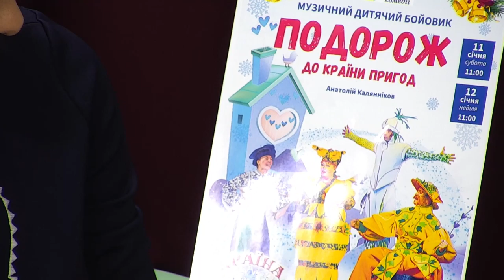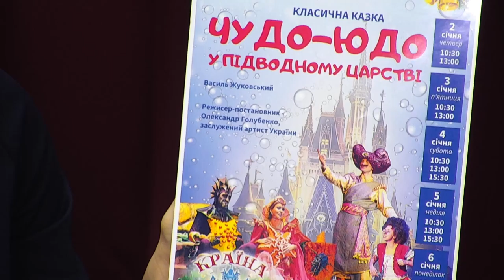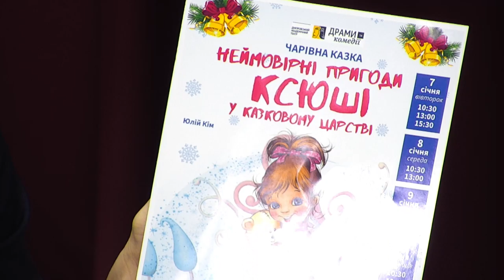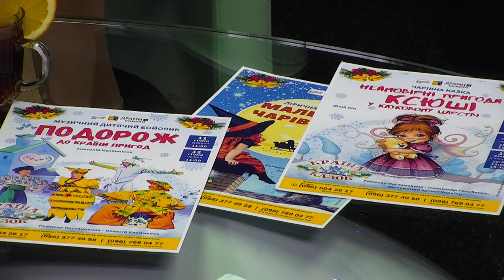Сергій Мазаний у програмі "Фреш" з Юлією Сиротою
Ці люди знають, як привернути увагу глядача, зачепити його за живе, змусити пережити різні почуття.
Сьогодні говоримо про театр з Сергієм Мазаним – директором, художнім керівником Дніпровського академічного  театру драми та комедії.